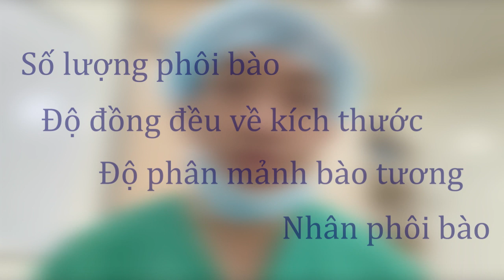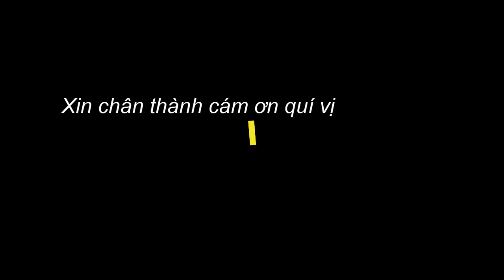#229. Phôi tốt - Phôi trung bình. Cơ hội có thai !| Hỏi Bác Sỹ Sinh Sản